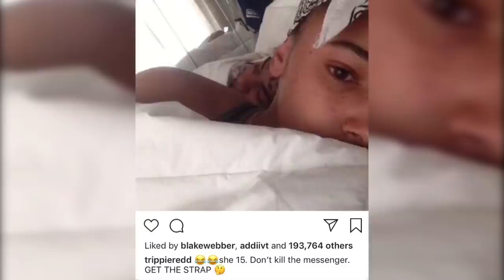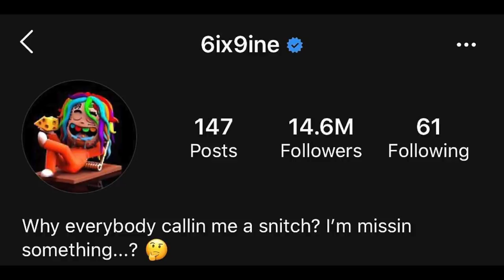The Scary Truth About Tekashi 6ix9ine | UNTOLD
Unless you have been living under a rock you have heard the name Tekashi 6ix9ine. In all of history, there has never been a rapper quite like 6ix9ine. His rise to fame came very quickly after the release of his hit song Gummo and has continued to rise despite certain setbacks. Tekashi 6ix9ine was sitting in prison for the last year after him and a few other nine trey blood members were arrested on racketeering charges. This caused 6ix9ine to work with the feds by becoming a snitch which ended up saving him up to 45 years behind bars. Some say this is a win for 6ix9ine but it depends on how you look at it. Snitching has put him in a very dangerous position and there is a scary truth behind all of these decisions and we will show you why in today's video.